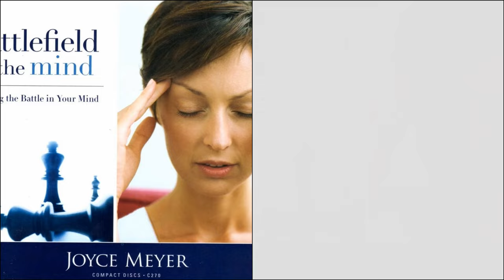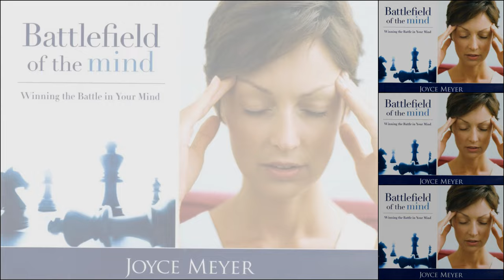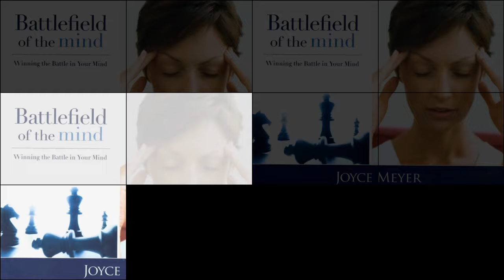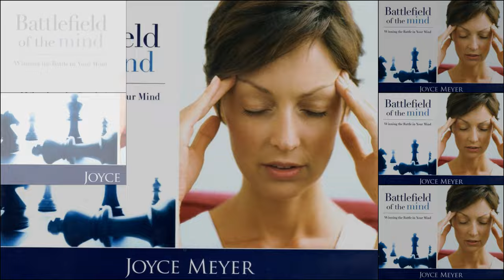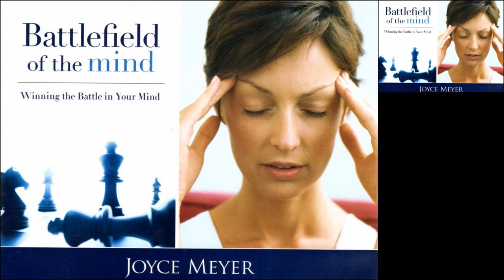Joyce Meyer Battlefield Of The Mind What's Been On Your Mind Lately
1. What's Been On Your Mind Lately